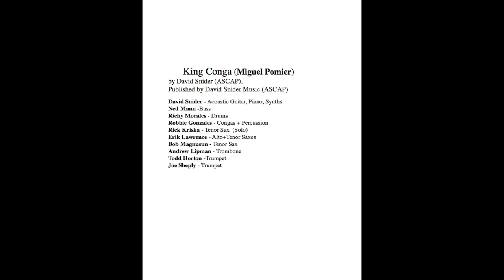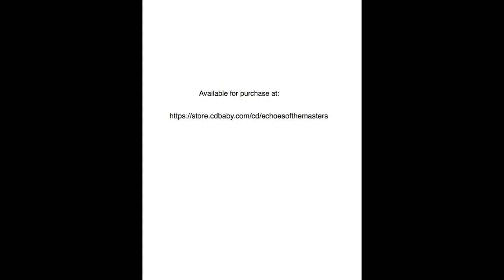King Conga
King Conga (Miguel Pomier)
by David Snider (ASCAP), Published by David Snider Music (ASCAP)
David Snider - Acoustic Guitar, Piano, Synths
Ned Mann -Bass Richy Morales - Drums
Robbie Gonzales - Congas + Percussion
Rick Kriska - Tenor Sax  (Solo)  Erik Lawrence - Alto+Tenor Saxes
Bob Magnusun - Tenor Sax Andrew Lipman - Trombone
Todd Horton -Trumpet Joe Sheply - Trumpet